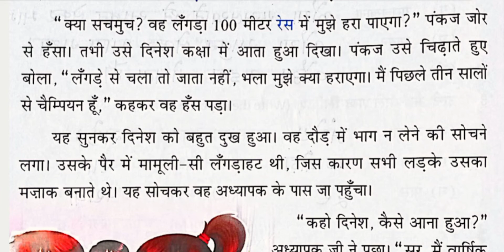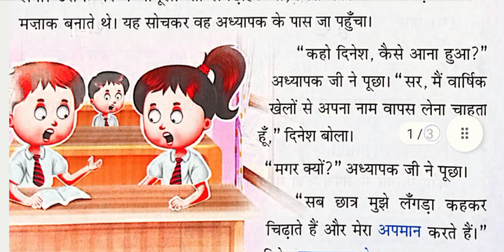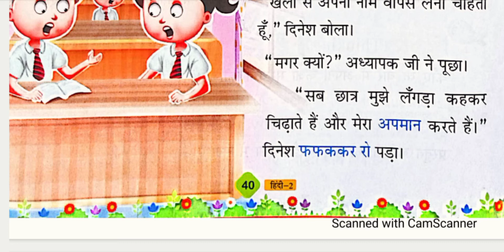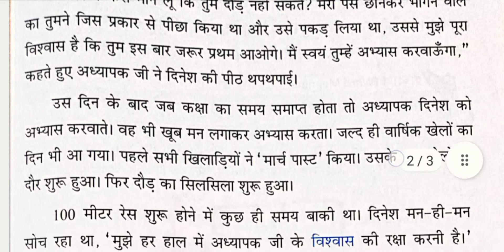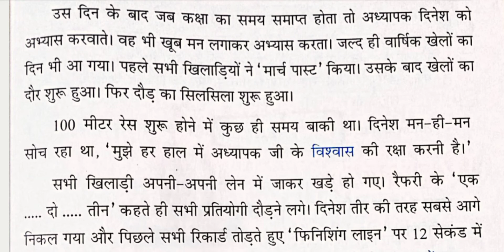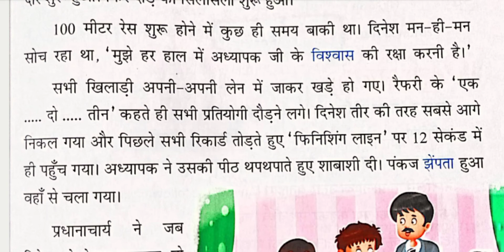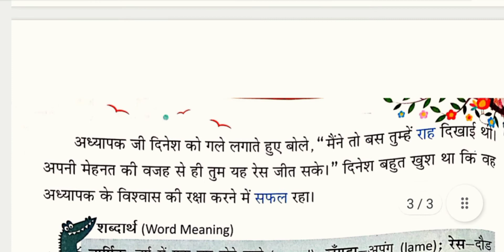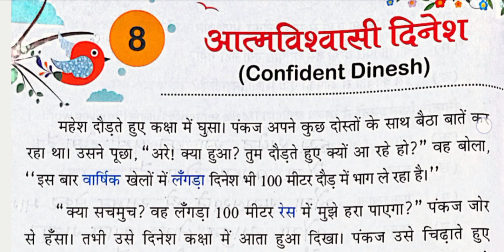पाठ -8 "आत्म विश्वासी दिनेश " (confident Dinesh) lesson explanation, Subject- Hindi, class-2